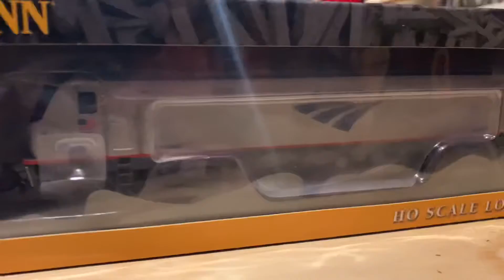I got a new model train!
Yes indeed I did get a new model train. The Acs64 was something I wanted for a while now and I finally got it. I hope you had a good Christmas and as always enjoy the video!